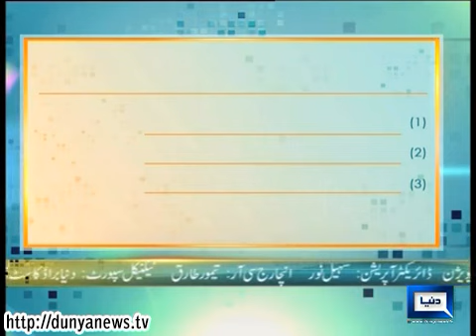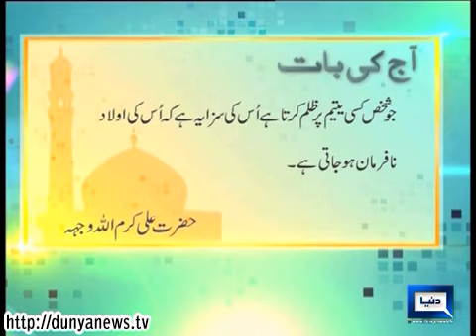Dunya News-PAYAM-E-SUBH-13-03-2014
Maulana Ilyas Ghuman and Maulana Shuja-ud-Din Sheikh join Aniq Ahmad in Peyam-e-Subh to Discuss Lead in Righteousness